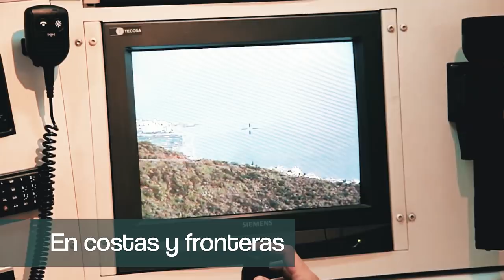Tu guardia de fronteras y costas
En puertos. En aeropuertos. En costas y fronteras. Con la nueva policía del aire. Somos el Centro Nacional de Coordinación (NCC) de España en EUROSUR. Luchando contra el narcotráfico y el contrabando. Auxiliando a los desprotegidos.
Sumamos más de 3 millones de horas de servicio por año, 10.000 agentes, 2 aviones y 41 helicópteros,123 embarcaciones, 544 vehículos.
La Guardia Civil es... policía de fronteras, policía aduanera, policía marítima.
Y sobre todo.. SERVICIO Y COMPROMISO.